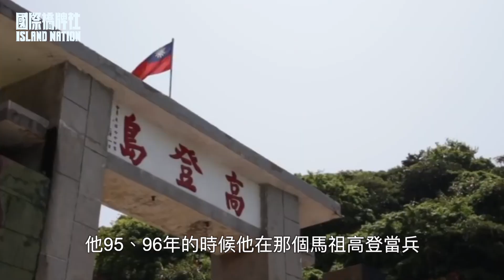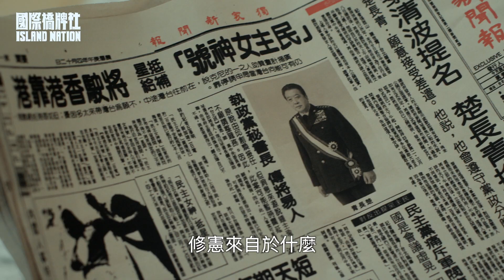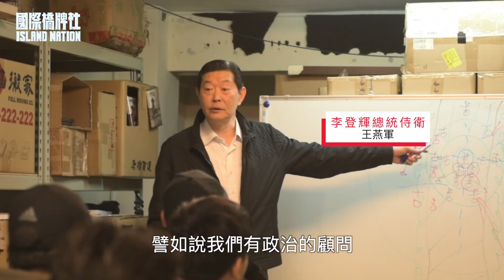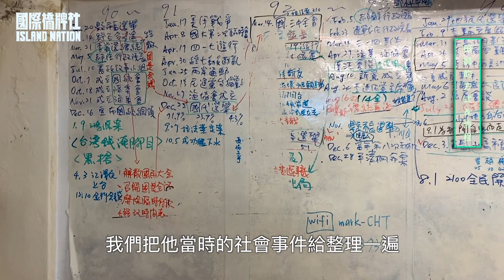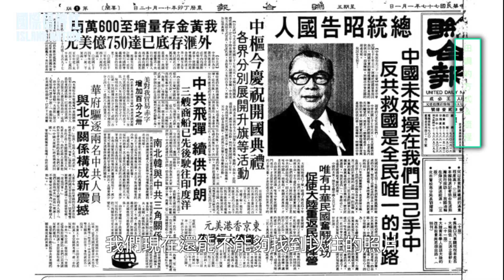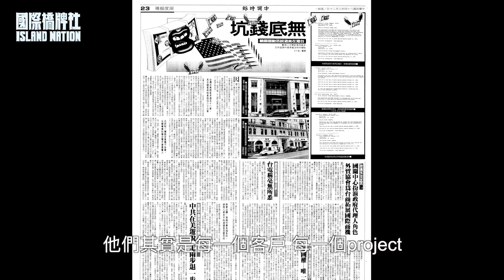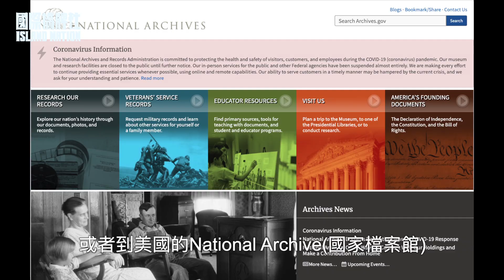【幕後揭秘】砸百萬組研究團隊 結果竟遭潛伏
請來的研究團隊竟然是臥底
93哥也是現場才知道...

做類型戲前置作業非常重要，尤其是政治劇！
團隊提前4-5年，聘請專業團隊蒐集資料，將1990年代的社會事件整理一遍。

✦田調老師｜熊昔麒
✦執行製作人｜熊93

為大家揭露《國際橋牌社》田調過程😎